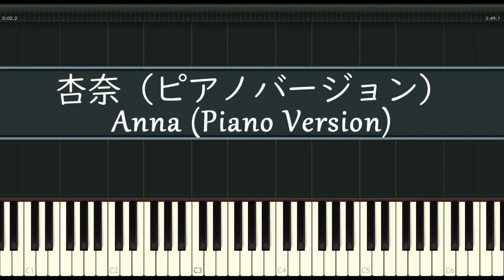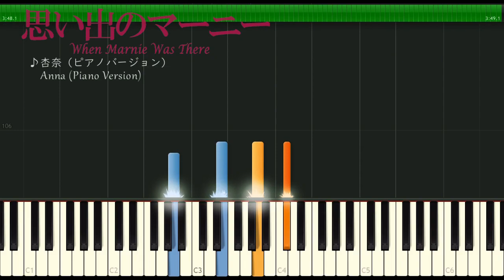杏奈（ピアノバージョン）【ピアノ】思い出のマーニー【ジブリ】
ジブリ映画 思い出のマーニー（2014年）より、「杏奈（ピアノバージョン）」のピアノ・ソロ
"Anna (Piano Version)" (When Marnie Was There) Piano Solo
STUDIO GHIBLI works